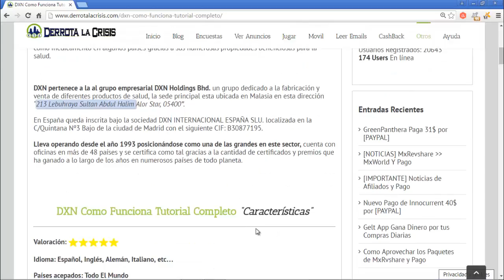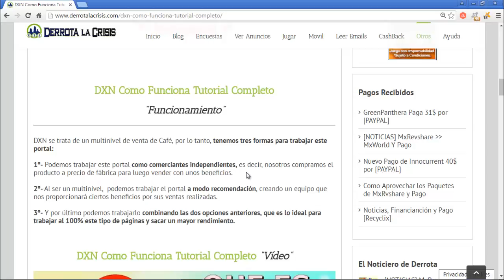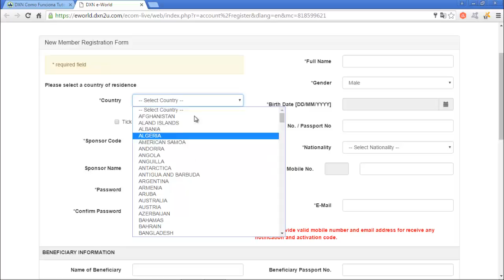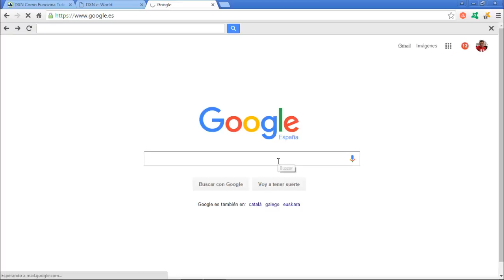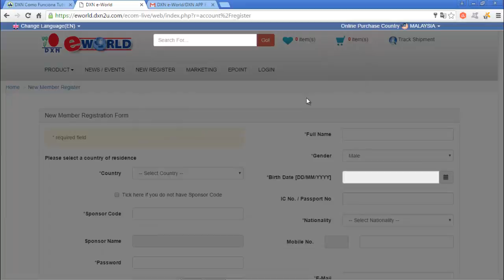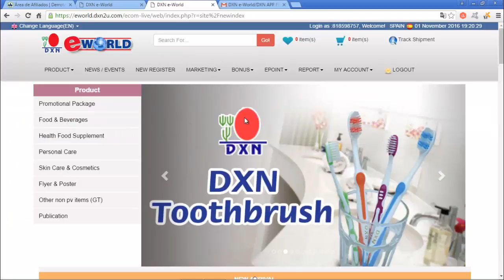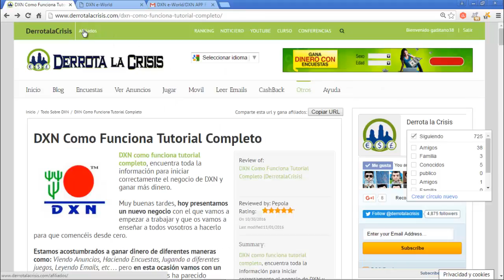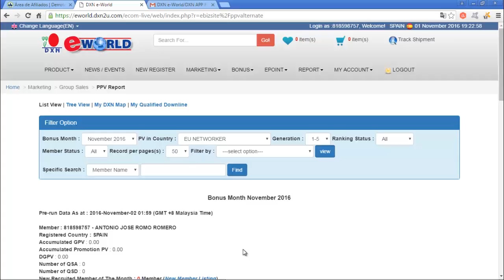DXN, Que es y Como Registraros | Como Empezar | Derrota la Crisis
DXN, Que es y Como Registraros | Como Empezar
Hola amigos, hoy he decidido hacer el vídeo de DXN para que sepáis QUE ES, COMO FUNCIONA Y COMO EMPEZAR A TRABAJAR en este gran negocio del café con Ganoderma.

Este negocio me ha gustado mucho por su Gran Producto de la Ganoderma y como no por sus 2 Planes de Compensación que han sido los mejores que he conocido hasta la fecha.

Este Multinivel estoy seguro de que va a resultar en nuestra Herramienta DerrotalaCrisis ya que NOS PODEMOS UNIR DE FORMA GRATUITA y comenzar a crear nuestro equipo para tener un gran futuro, DXN puede que dure muchos años y si le vamos metiendo caña todo ese trabajo que tenemos realizado amigos.

El negocio de DXN, tiene como principal producto la seta de Ganoderma, es mezclada para hacer Cafe con Ganoderma, Chocolate con Ganoderma, aloe vera con ganoderma, jabón con ganoderma y así con multitud de productos de uso diario y personal por eso esta empresa tiene tanta fuerza y gusta tanto a los emprendedores, lleva desde 1993 operando, está en mas de 180 países, tiene más de 48 oficinas en todo el mundo y ya cuenta con más de 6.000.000 de miembros en todo el mundo así que comienza a trabajar en DXN que realmente merece la pena.